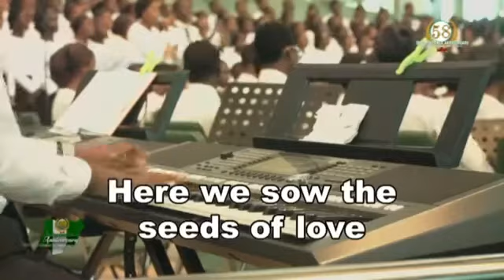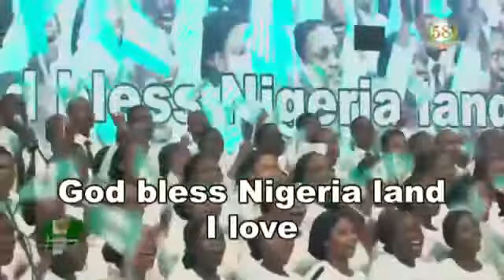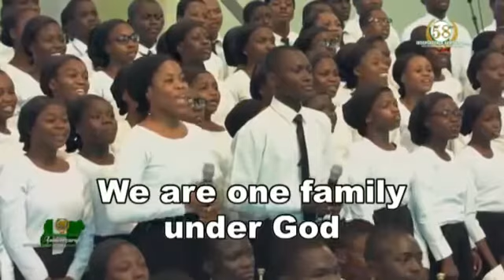DLCC, DCLM CAMPUS CHOIR